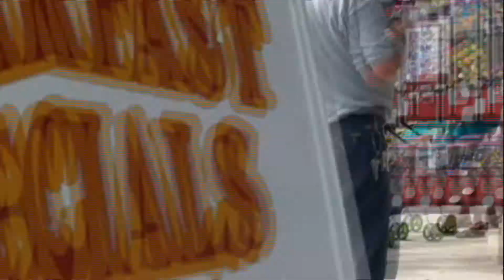Wildwood Tage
After getting kicked of the board walk for doing nothing at all we decided to shred the streets.